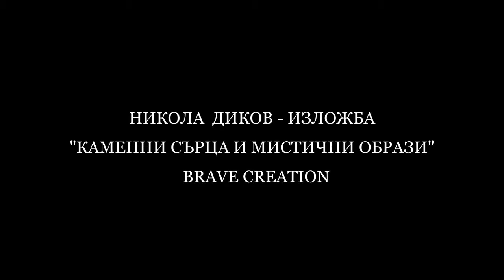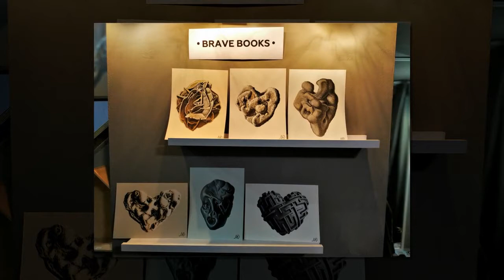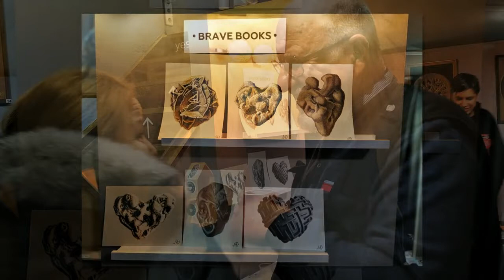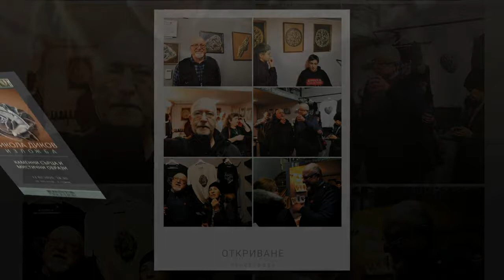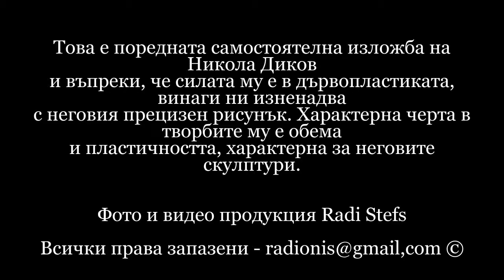Никола Диков изложба в Brave Creation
Изложба на Никола Диков в Brave Creation.
Картините на автора се отличават с прецизен рисунък, пластичност и обемност. Това е така защото при скулптиране на пластики от дърво е необходим обем и пластичност.
Клипа посвещавам на специален човек за мен, който е роден на
11 февруари, моят баща. На тази дата открихме и изложбата.
В клипа е използвана и музика в изпълнение на Дарина Дикова.